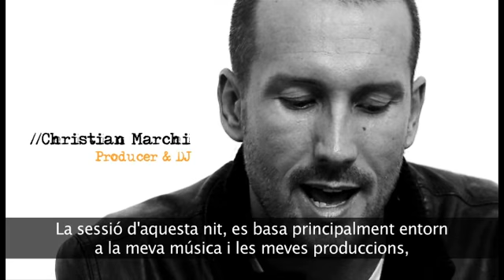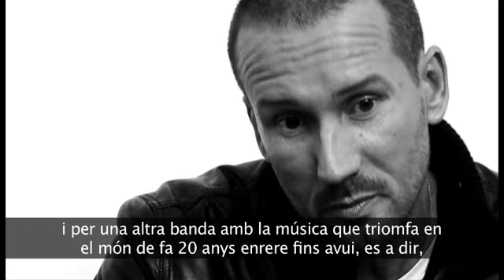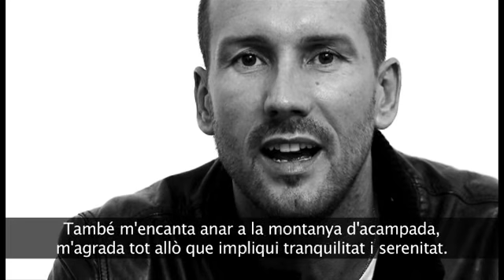Cristian Marchi @ BIG BEN (Mollerusa-SPAIN) interv.flv